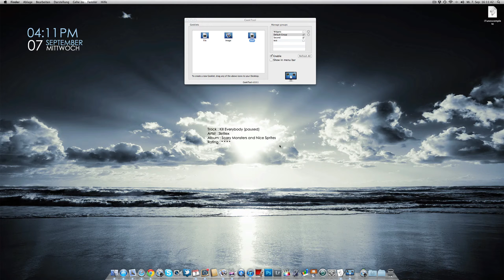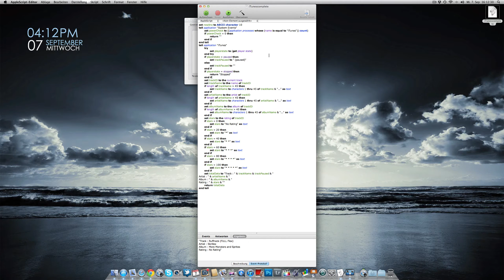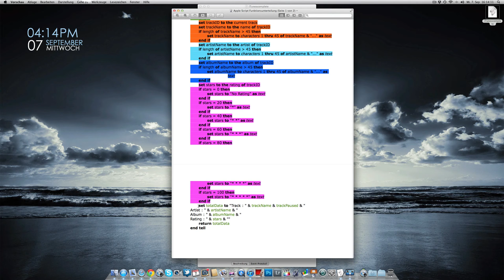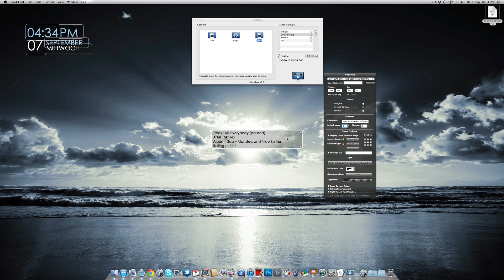Geektool und iTunes - aktuellen Titel anzeigen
Geektool Command: osascript ~/Hier/euren/Dateipfad/eingeben/applescript.scpt